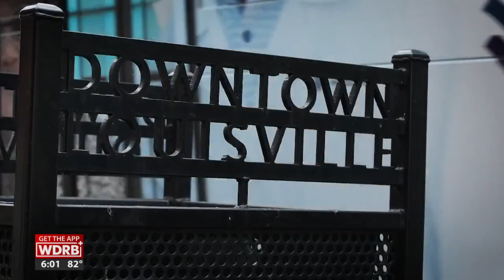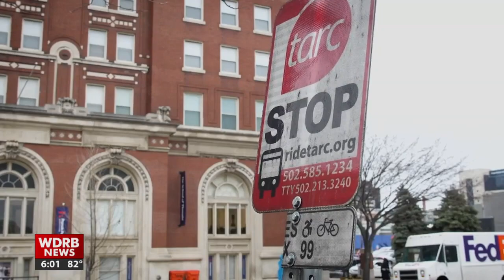Major implications at stake as TARC, JCPS negotiate agreement for drivers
If the two sides don't reach an agreement then some parents may have to make a tough decision.